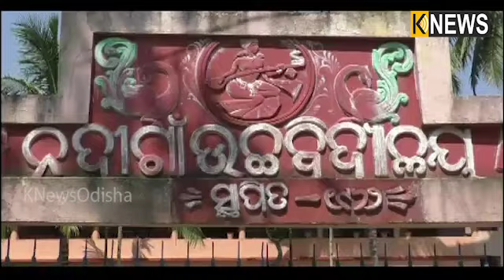ଭଦ୍ରକ ଜିଲ୍ଲା ଧାମନଗର ବ୍ଲକ ନଦୀ ଗାଁରେ ବସବାସ କରୁଥିବା ଅବହେଳିତ ଗୋଟିଏ ଦୃଷ୍ଟିହୀନ ପରିବାର || Knews Odisha